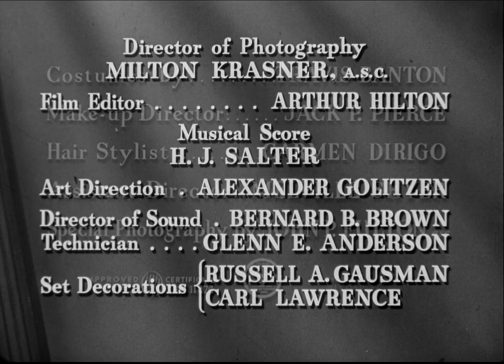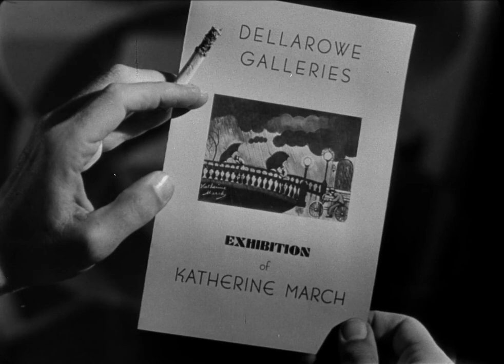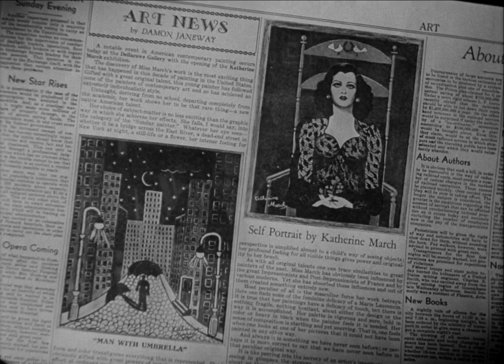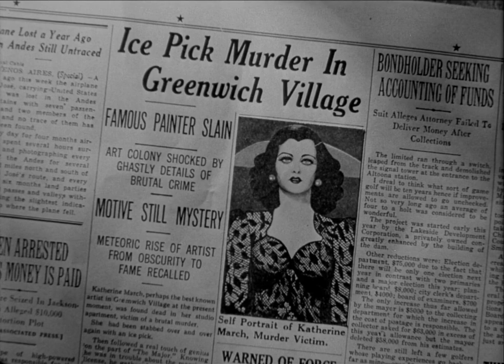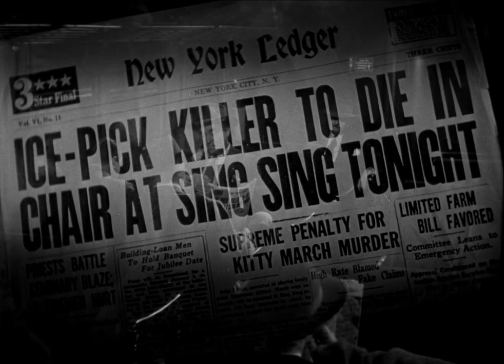Scarlet Street ★★ ★ 1945 HD [1:42:00] Edward G. Robinson & Joan Bennett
Cashier and part-time starving artist Christopher Cross (Edward G. Robinson) is absolutely smitten with the beautiful Kitty March (Joan Bennett). Kitty plays along, but she's really only interested in Johnny (Dan Duryea), a two-bit crook. When Kitty and Dan find out that art dealers are interested in Chris' work, they con him into letting Kitty take credit for the paintings. Cross allows it because he is in love with Kitty, but his love will only let her get away with so much.
Cast:
Edward G. Robinson as Christopher "Chris" Cross
Joan Bennett as Katherine "Kitty" March
Dan Duryea as Johnny Prince
Margaret Lindsay as Millie Ray
Rosalind Ivan as Adele Cross
Jess Barker as Damon Janeway
Charles Kemper as Patch-eye Higgins
Anita Sharp-Bolster as Mrs. Michaels (as Anita Bolster)
Samuel S. Hinds as Charles Pringle
Vladimir Sokoloff as Pop LeJon
Arthur Loft as Delarowe
Russell Hicks as J.J. Hogarth

Screenplay by Dudley Nichols
Based on La Chienne 1931 novel and play by Georges de La Fouchardière (novel)
André Mouézy-Éon (play)
Produced by Walter Wanger, Fritz Lang